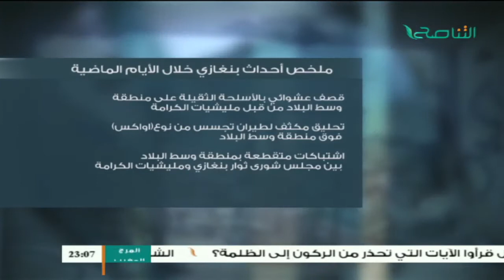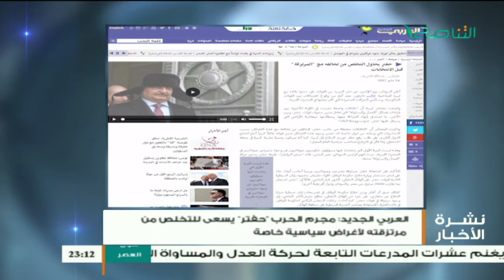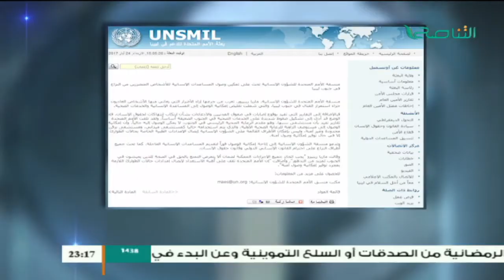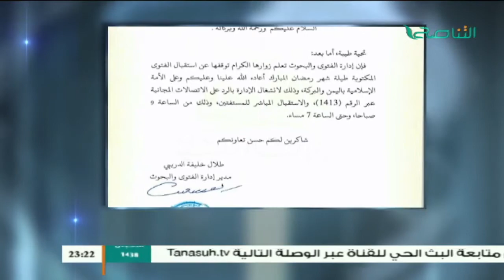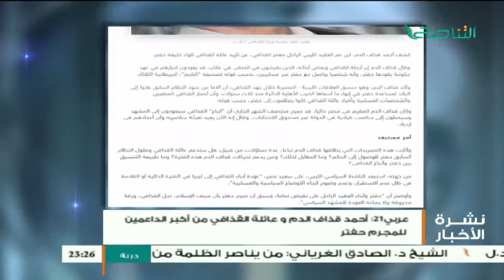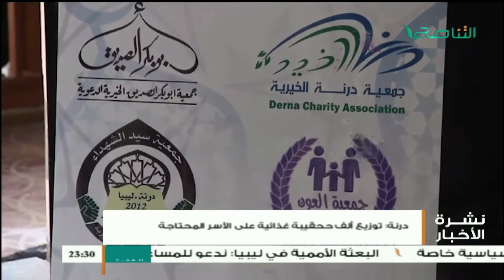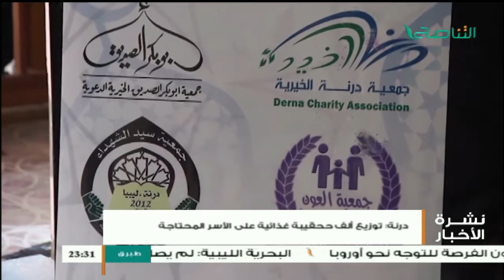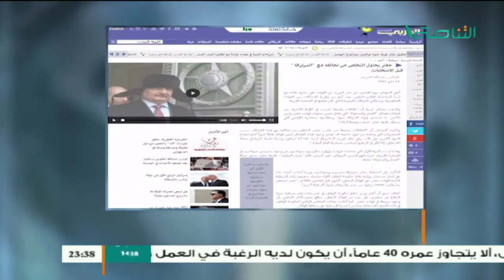نشرة أخبار الساعة 11:00 مساءً | 24 - 05 - 2017